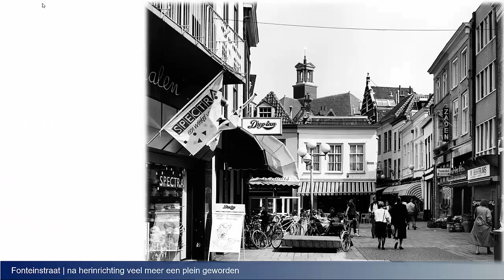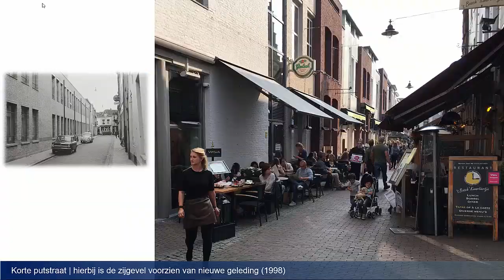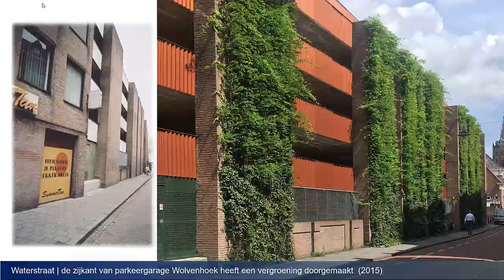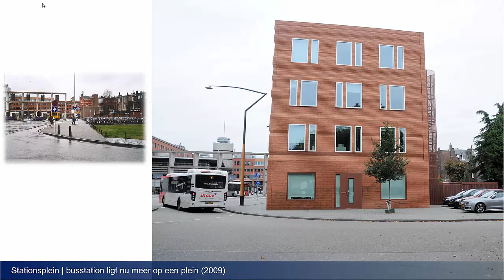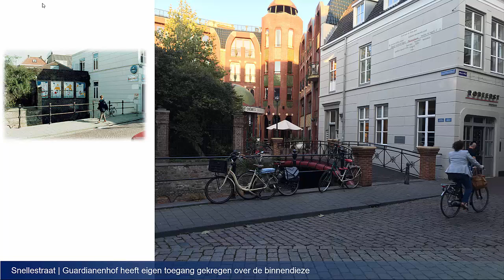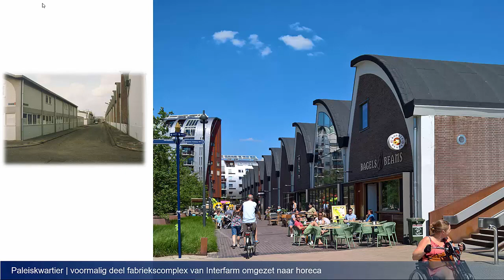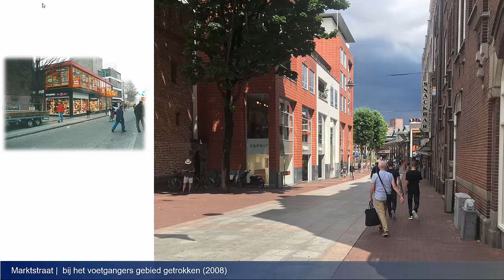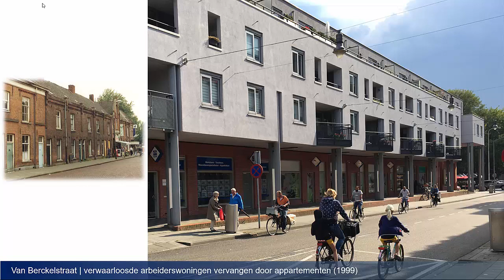Fotoboek Ivo Mulder Den Bosch 1977-2017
Deze OG-video laat enkele voorbeelden zien uit het fotoboek van IVO MULDER. Daarin vergelijkt hij prachtige afbeeldingen van de stad. zo was het vroeger... zo is het nu.